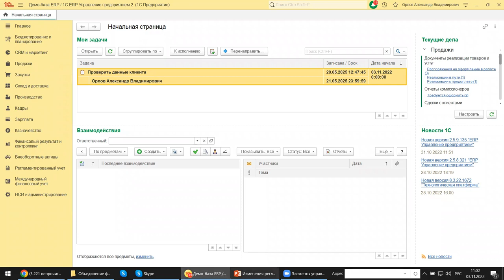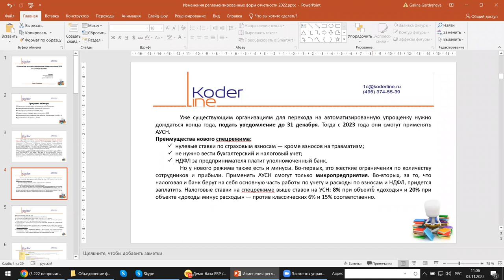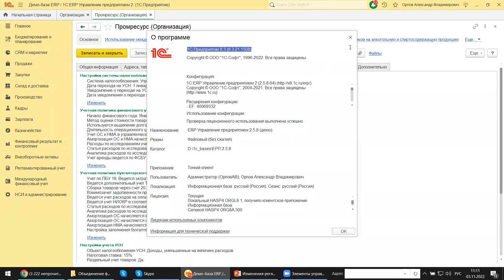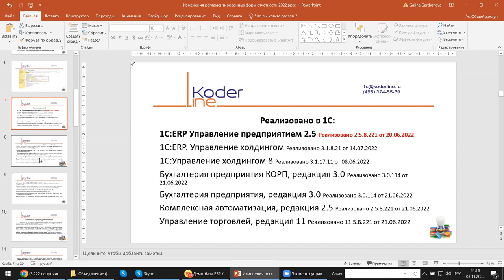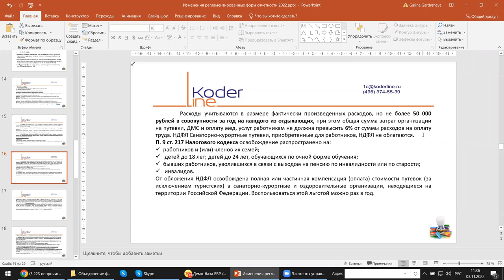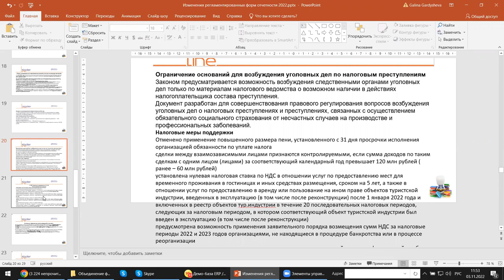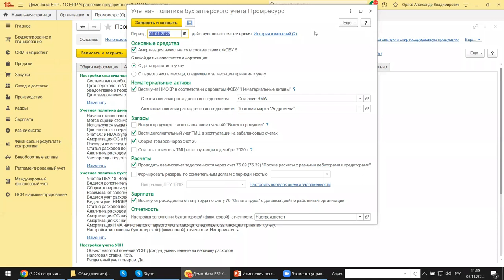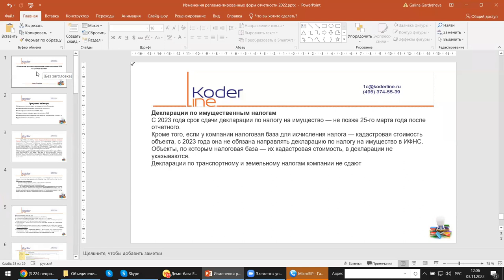Вебинар «Изменения регламентированных форм отчетности 2022 на примере 1С:ERP»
Компания «Кодерлайн» провела вебинар «Изменения регламентированных форм отчетности 2022 на примере 1С:ERP»

Описание
В 2022 в связи произошли масштабные изменения во всех системах налогообложения, которые включают в себя и поправки в налоговый кодекс, и изменения в платежных, отчетных, разрешительных документах. Соответственно, и программное обеспечение также было скорректировано с учетом внесенных изменений, Введены новые формы регламентных отчетов. С помощью программы 1С:ERP посмотрим, как правильно реорганизовать учет, какие программные настройки изменить, и как облегчить с помощью программы работу бухгалтеру.

Программа
1.    Изменения по налогам и системам налогообложения.
2.    Новые формы налоговой отчетности 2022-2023
3.    Новые формы отчетности в ПФР 2022
4.    Новые сроки и порядок сдачи отчетности 2023
5.    Изменения в программном обеспечении (на примере 1С:ERP 2.5)
6.    Дополнительные сервисы, отчеты.